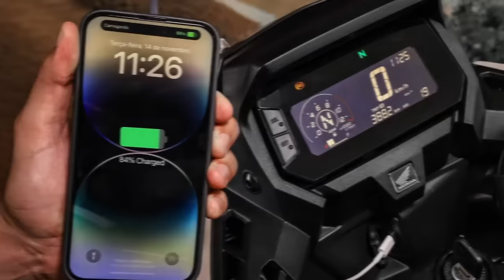EXPECTATIVA do VALOR FINAL da XRE SAHARA 300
✅Haya Creations✅
Film Maker
✅Vulcan Radical Store✅
Endereçõ: Rua Marquês do Herval, 95 - Centro
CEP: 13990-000